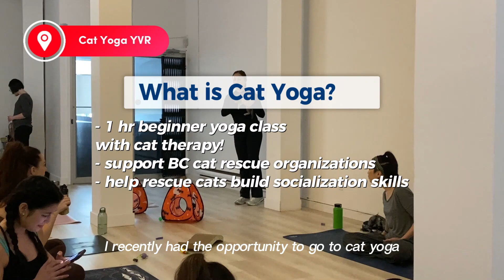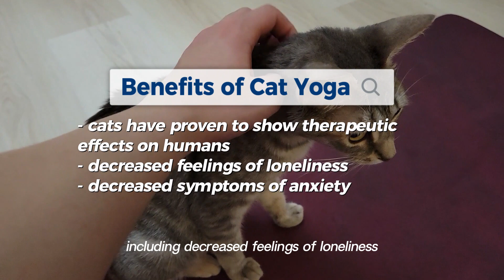Things To Do Indoors Fun Activity Date Idea Cat Yoga [Vancouver BC Canada]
I recently had the opportunity to go to Cat Yoga in Vancouver BC! This is an indoor activity for your next date idea or fun activity to do with your friends and family, very kids friendly and I love how they emphasized the well being of the cats/kittens well being before anything else. Would you try Cat Yoga?

0:00 Preview
0:15 What is Cat Yoga
2:25 How Cat Yoga Helps Rescue Cats
2:40 Benefits of Cat Yoga
3:20 My Favourite Moment
3:40 Consider Adopting a Cat

ABOUT ME
YVR Foodie Story, a foodie adventure guide sharing the best what to try next in Vancouver BC + beyond!

What to do in Vancouver BC Fun Activity Date Ideas in Vancouver BC Where to find indoor activity in Vancouver How to create a healthy fitness lifestyle How yoga relaxes your body and mind How to adopt rescue cats kittens